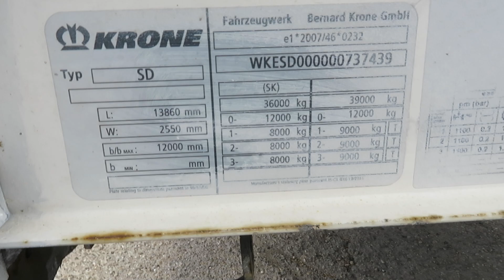KRONE SD*MEGA*HUBDACH*Lift Achse*Antivandal